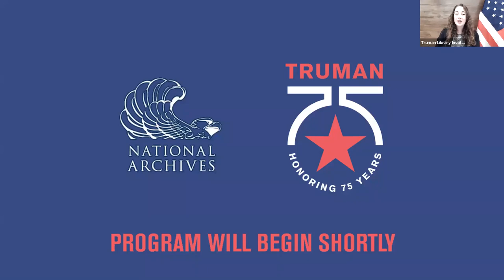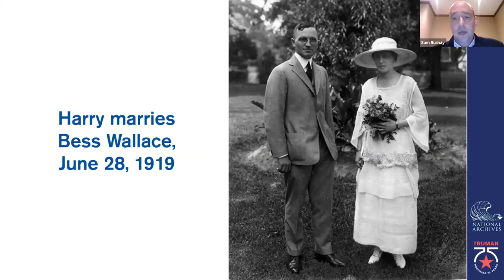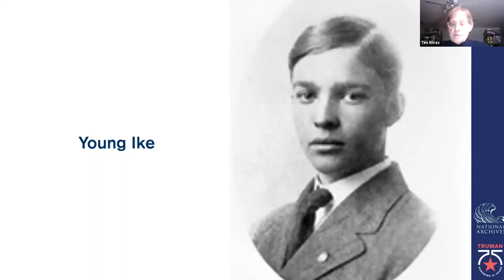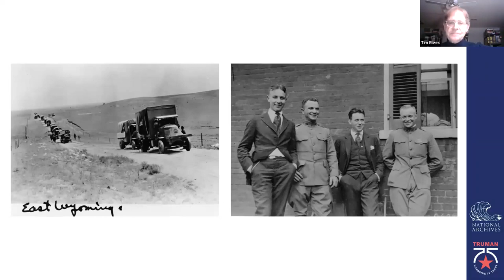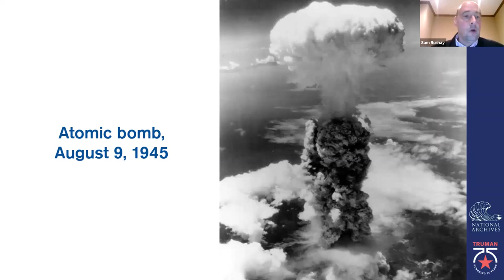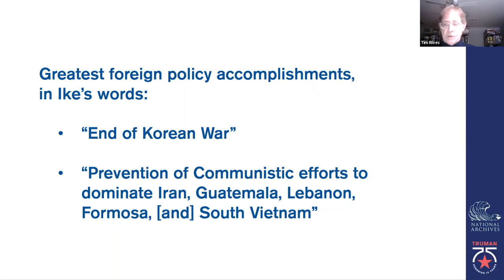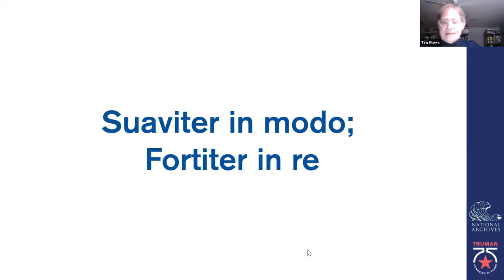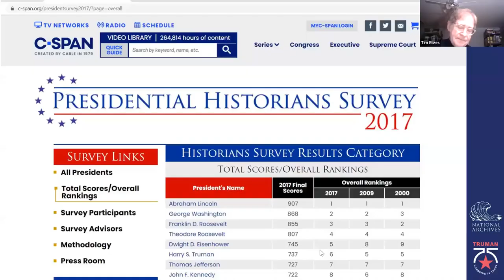Public Program: Truman and Eisenhower Presidents of the Heartland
The 33rd President of the United States, Harry S. Truman, and the 34th President, Dwight D. Eisenhower, grew up 150 miles apart in western Missouri and eastern Kansas. In 1947, President Truman urged his fellow Midwesterner to seek the Democratic presidential nomination with Truman as his vice-presidential running mate. Instead, Ike won the 1952 presidential election as a Republican and the bitter election campaign soured the once friendly and close working relationship between the two men, whose careers and decisions shaped world events.

In a special virtual event, Tim Rives, deputy director at the Dwight D. Eisenhower Library and Museum, and Sam Rushay, supervisory archivist at the Harry S. Truman Library and Museum, discussed these two remarkable presidents from America’s heartland, including their united principles and divided politics.

This program was presented virtually on January 14, 2021.